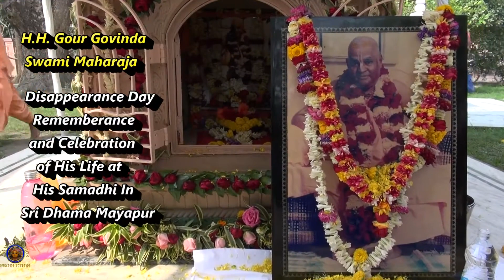H.H. Gour Govinda Swami Disappearance Day - Devotee offering #6.